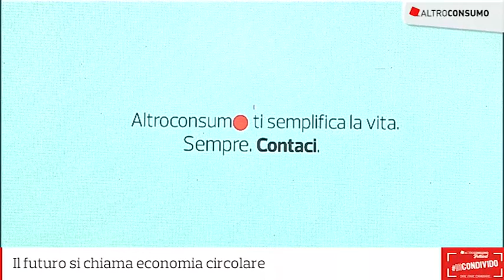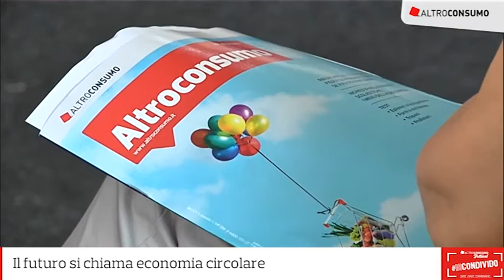Il futuro si chiama economia circolare